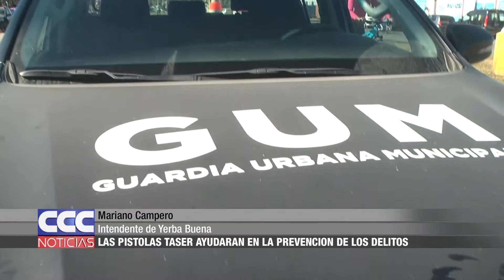06 Mariano Campero Las pistolas Taser ayudarán en la prevención de los delitos